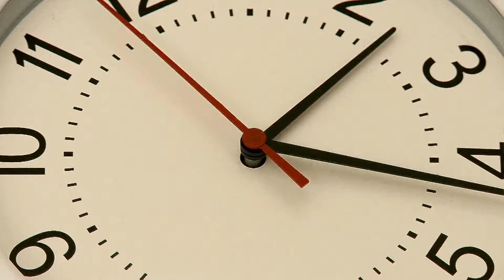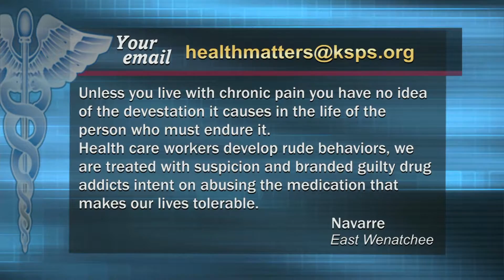HEALTH MATTERS: Addiction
Addiction in its many forms, from illegal drugs to alcohol and prescription drugs is discussed by our expert panel. How concerned should we be about legal marijuana in Washington state?